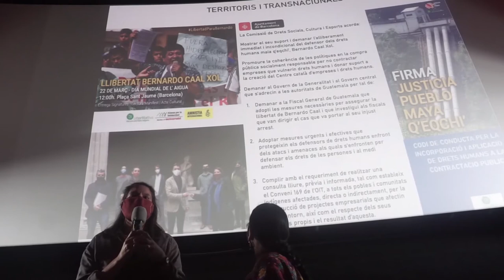La Xerrada (44): Festival Cinema Indígena 2021. Territori i Transnacionals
Barcelona 15/10/2021.- Sessió sobre Territori i Transnancionals a la XIV edició del Festival de Cinema Indígena de Barcelona Indifest2021. Amb la participació de Ana Rutilia Ical Choc del poble Maya Q'iché, on detalla el conflicte i resistències del seu poble enfront del complex hidroelèctric OXEC/RENECE, construït pel Grup Cobra, filial d’ACS.